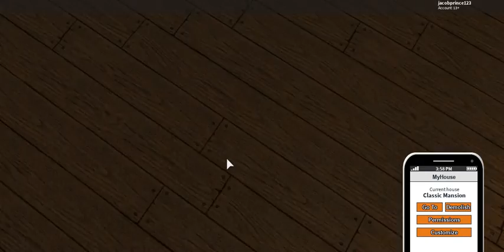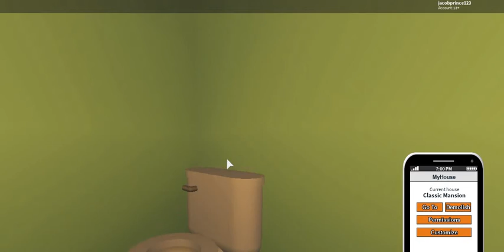Rocitizens House tour! from new series Alex and Lunnas Life!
my description today is:. :p